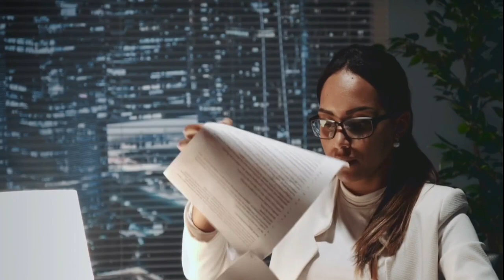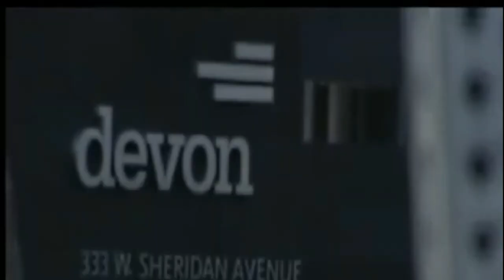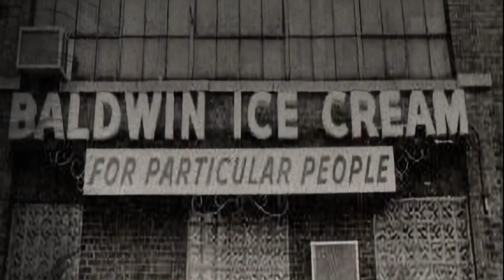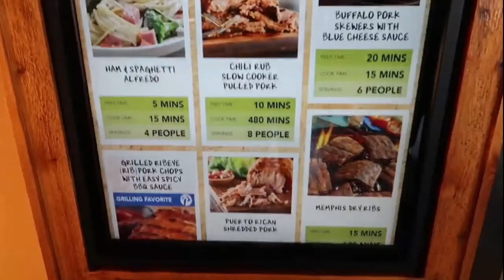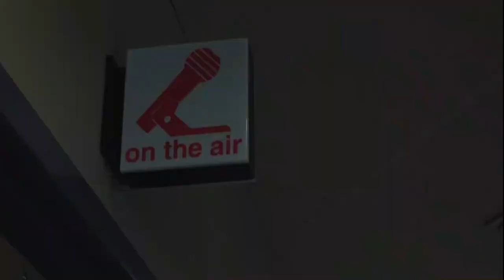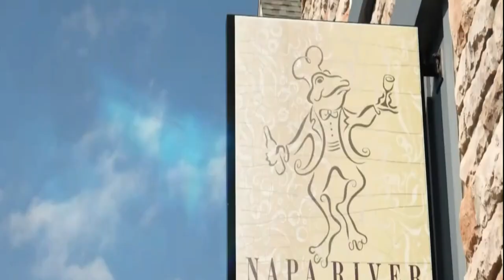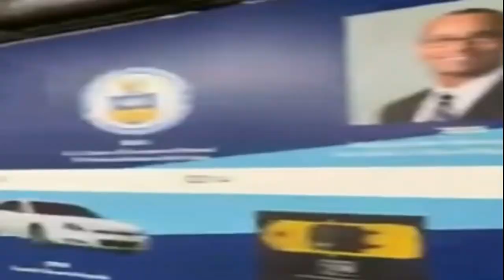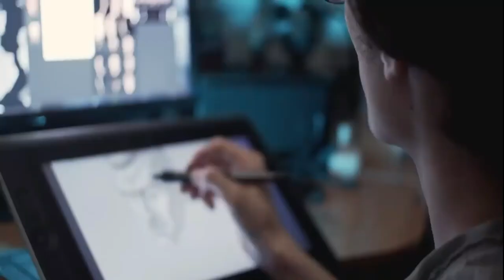20 Richest Black Americans Owned Companies in USA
20 Richest Black Americans Owned Companies in  USA.

The united state of America is the second among the countries outside Africa with the highest
Black population after Brazil. Currently, around 38 and half million black people live in the US,
which accounts for 12.61 percent of the total population. It is estimated that by 2060, the black
population in the US will reach 74.5 million.
blacks in the United States throughout history have tried to establish themselves, but they've
been stopped by white supremacists. Even after slavery was abolished well over a century ago,
black people were treated disdainfully and were considered to be inferior by white folk, who also
held all the power. Compared to whites, the black community earns much less, faces higher
unemployment rates and risks of poverty, and has lower educational achievements and poorer
medical care. Apart from this, police violence against blacks has propelled a series of protests
across America.
Nevertheless, despite the racism and inferior, the black community has tried to establish
themselves, and today, The number of U.S. Black-owned businesses grew from 2017 to 2019 in all
sectors of the U.S. economy, according to the U.S. Census Bureau’s Annual Business Survey
(ABS), it grew with an 8% hike from the 124,551 in 2018 to 134,567 in 2019.

What makes a company or business black-owned? According to the National Minority Supplier
Development Council or NMSDC, a black-owned company is managed and operated, with at least
51% share by black or African American owners and shareholders.
without further delay, we shall be discussing the top 20 richest companies owned by blacks in
the USA in 2022.

Number20. Salamander Hotels & Resorts. Salamander Hotels and Resorts is a 168-room luxury
hotel, resort, and spa located in the Virginia countryside. The luxury hotel is built on a 340-acre

property and boasts a 230,000 square foot spa with many outdoor activities such as hiking, zip-
lining, and horseback riding is Owned by Sheila Crump Johnson, an American businesswoman,

the first billionaire African-American woman to at least attain a net worth of 1 billion dollars, and
an impassioned philanthropist. She recently climbed another ladder of success on 5th December
this year as the CEO of Bet, Black entertainment television, of which she is also a co-founder.
Salamander Hotels & Resort amass over $213M annually.

Number 19, Devon Industrial Group.
Devon Industrial Group is the largest construction firm in United State, with over $5.5Million
annual revenue owned by African American, David A. Burnley Sr. located in Michigan, Devon
Industrial Group specialize in construction projects in various sectors, including commercial,
health care, industrial, and educational. The Devon Industrial Group’s main target market for its
services is across the midwestern states of the United States, with the headquarters in Detroit
Michigan.

Number18, Georgetown Metal Processing.